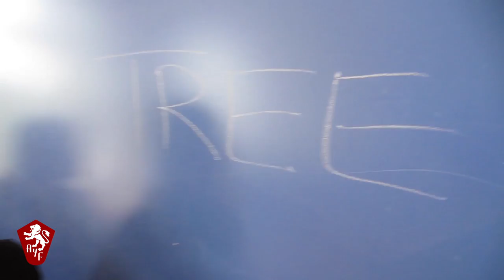AYF Youth Corps Around Armenia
The AYF Youth Corps program began in 1994 with nine volunteers venturing to Artsakh a mere two months after a cease fire agreement was signed. The volunteers worked in the village of Ashan, in the Martuni region to refurbish a school gymnasium and soon became an important part of the fabric of village life there.

In 2008, the AYF decided to expand the program to include running of summer camps serving local youngsters in Armenia and Artsakh, thus expanding the foot print of Diaspora Armenians in the homeland.
To date some 200 Youth Corps volunteers from the Western US have participated in the program, impacting thousands of young Armenians in Gyumri, Proshyan, Martuni and Stepanakert in Artsakh and for the first time, in 2014, in the border village of Baghanis.

The key to the success of the program has been the enthusiasm of the volunteers from the Western Region, the excitement and anticipation of the children participating in the program in Armenia, as well as the consistent and generous support of the community.